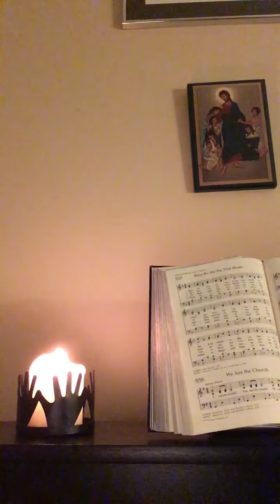Blest Be the Tie UMH 557 all stanzas